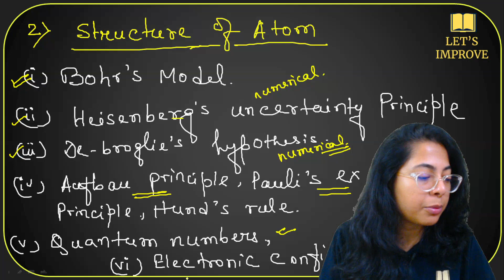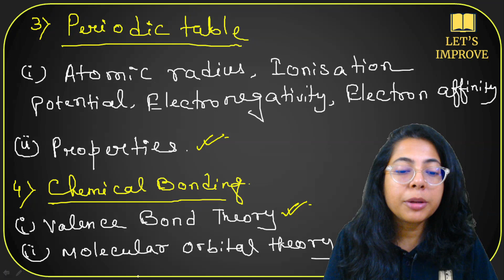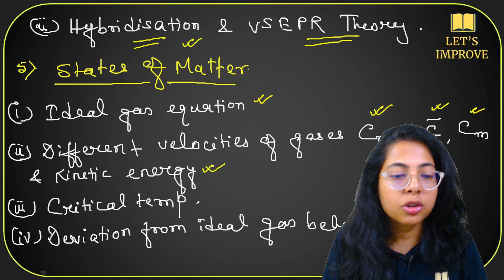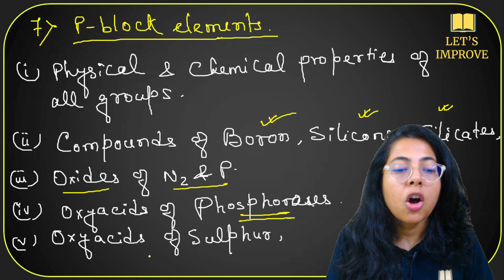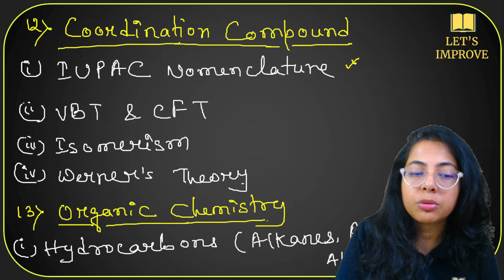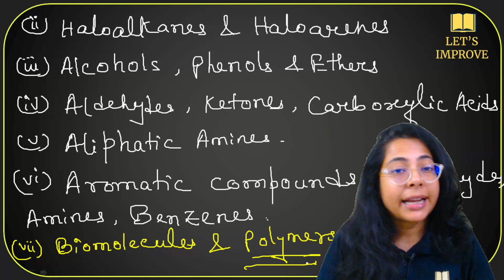WBJEE 2025 Most Important Chemistry Chapters | Shalini Ma'am | LET'S IMPROVE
Are you preparing for WBJEE 2025 and feeling overwhelmed by the vast Chemistry syllabus? Don’t worry! In this video, Shalini Karmakar Ma'am, one of the most trusted educators at LET'S IMPROVE, breaks down the most important Chemistry chapters you must focus on for WBJEE 2025.

Whether you're in Class 12 or doing WBJEE drop year preparation, this video is your roadmap to smart and effective Chemistry preparation. 🧪🔥

📌 In This Video, You Will Learn:

Top scoring Chemistry chapters for WBJEE 2025

Chapter-wise weightage and PYQ analysis

Important tips to revise Chemistry efficiently

Strategy to complete Physical, Organic, and Inorganic Chemistry

Common mistakes to avoid in the exam

📚 Must-Watch For:

Class 11 & 12 WBCHSE Students

WBJEE 2025 Aspirants

JEE Main + WBJEE Dual Preparation Students

📥 Download Our Free WBJEE Study Materials – Coming Soon on Telegram

👩‍🏫 Meet Your Educator: Shalini Ma'am With years of teaching experience and in-depth knowledge of the WBJEE exam pattern, Shalini Ma'am is known for her easy-to-understand teaching style and concept-based learning approach.

✅ WBJEE 2025 Math Important Chapters with Aditya Sir →
✅ Physics 10 Marks Sure Topics for WBJEE →
✅ Organic Chemistry Strategy for JENPAS & WBJEE →